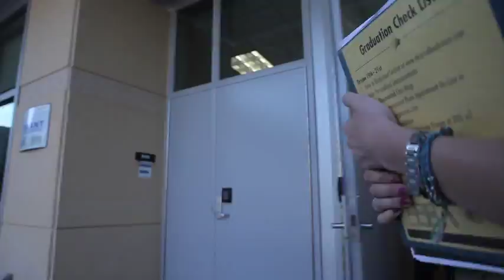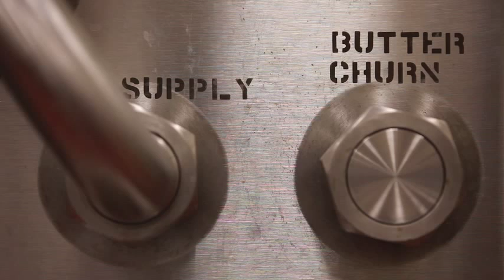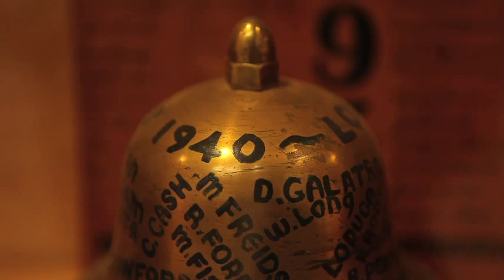Dairy Students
99% of California Dairy Farms are Family Owned. Watch our Documentaries.